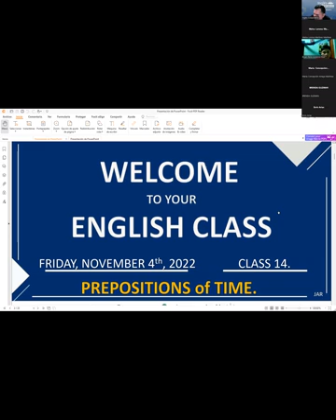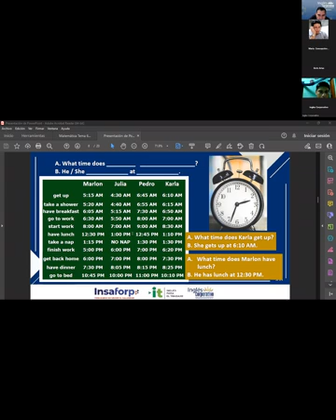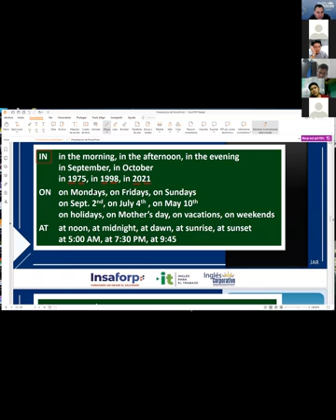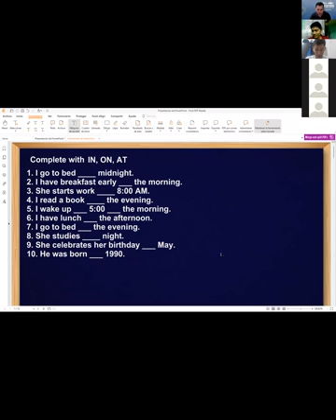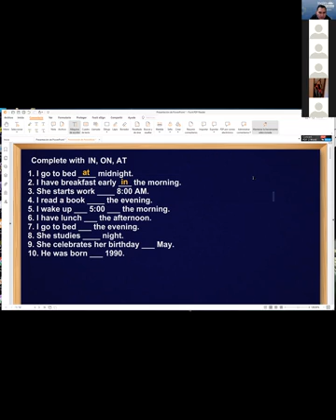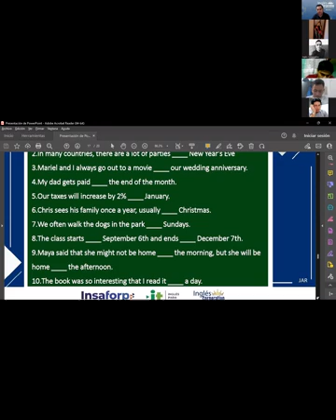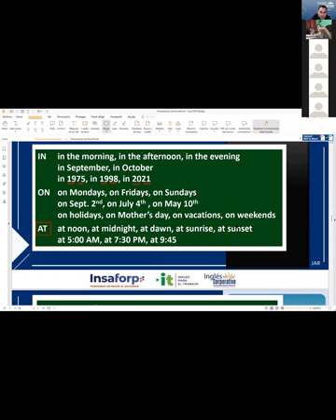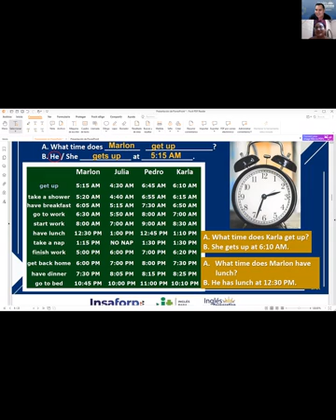Inglés Corporativo-04-11-2022-How to use prepositions of time